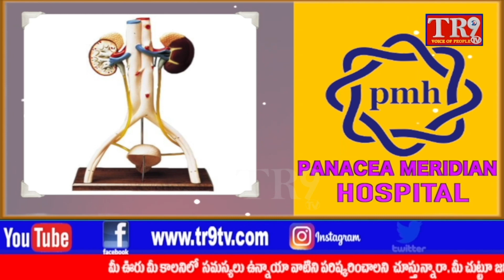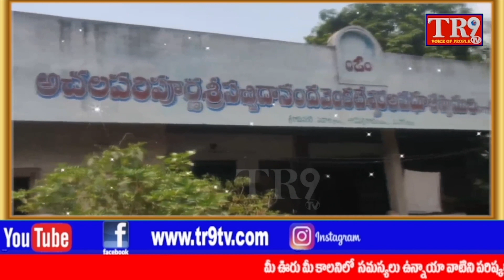Live : టీపీసీసీ అధ్యక్షులు రేవంత్ రెడ్డి ప్రెస్ మీట్